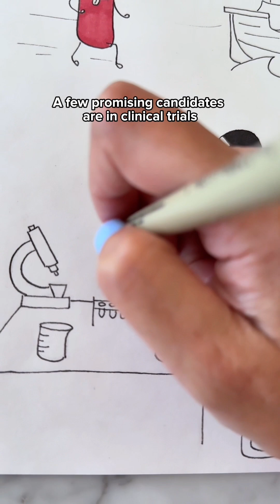So what's Tuberculosis, anyway? Let's sketch it out ✏️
Let's reflect on the battle against one of the world’s oldest and deadliest diseases, Tuberculosis.

While new vaccines show promise in stopping TB before it starts, we can’t stop there. Access to vaccines, especially in high-risk areas, is key to making TB history. Together, we can stop TB for good. 💪✨